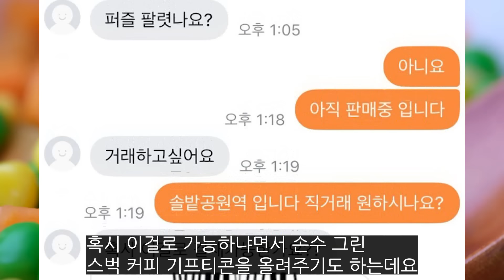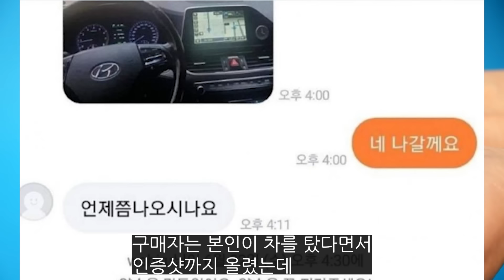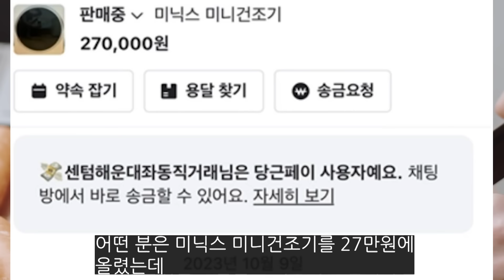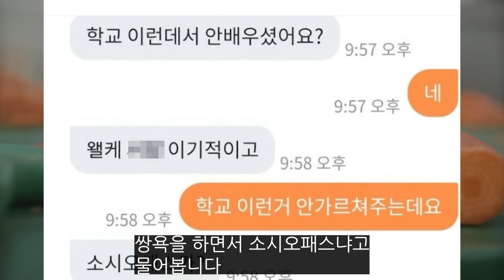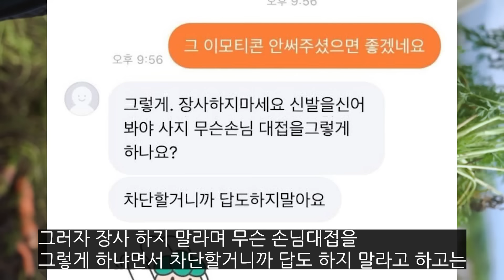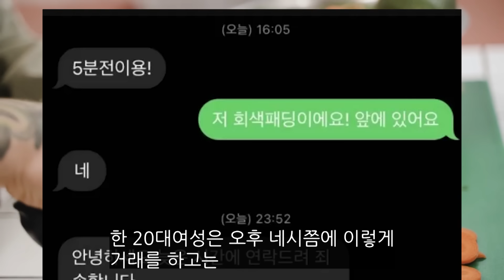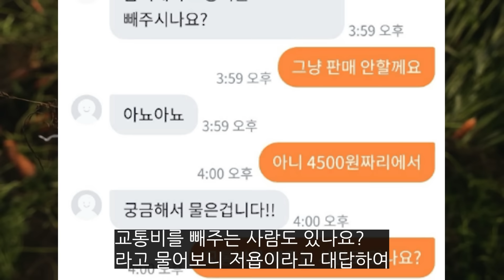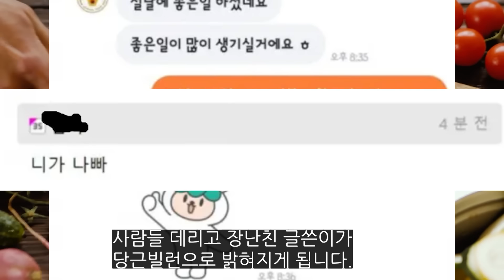레전드가 된 당근빌런들 part3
당근입니다.